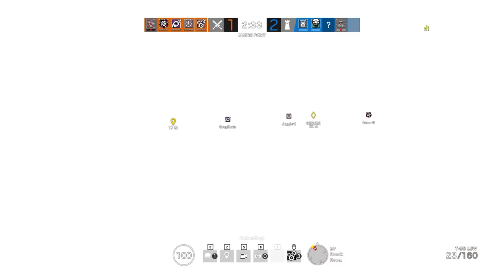Rainbow Six Siege + Part 2349 + Border TDM Secure + Operation Para Bellum pcgaming crew